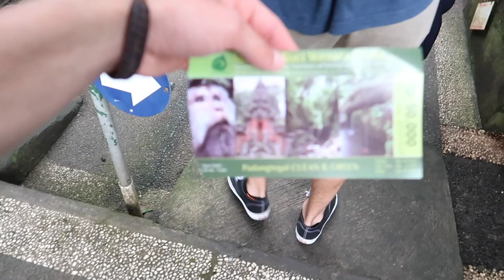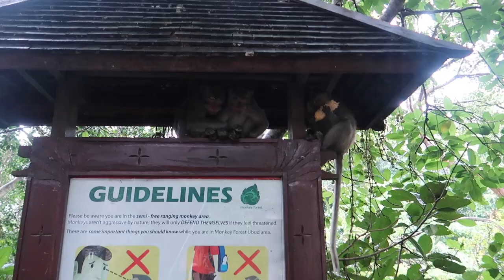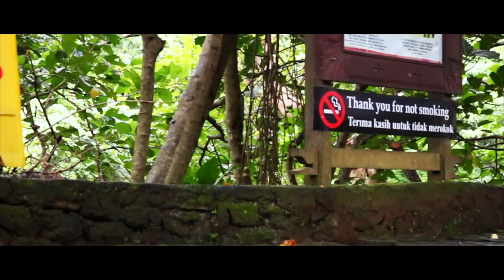MONKEY GONE WILD *snatches my jacket* | Ubud Monkey Forest | Bali vlog 4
TODAY WE WENT TO MONKEY FOREST AND SOMETHING FUNNY HAPPENED.
I AM AMPED UP ON COFFEE AS IM TYPING THIS.

MY GEAR
Vlog Cam
Vlog Tripod
SD card (fast)
SD card(faster)
Day backpack
Travel towel
Macbook hub adapter